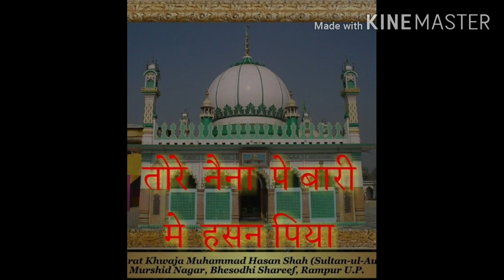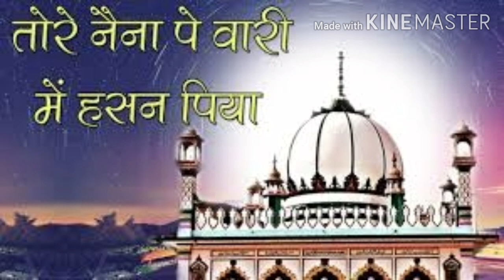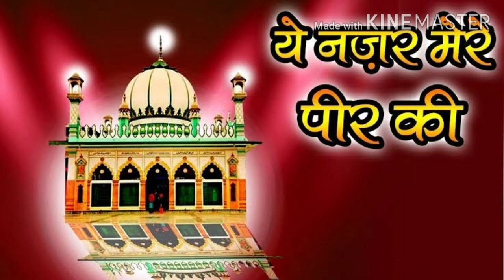Sadka Mile humko Sadka Mile, Sadka Mile Azizi Sadka Mile Sadka Mile, hasan Azizi Sadka Mile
Channel Name... khwaja iqba hasan

Khankah hasni Azizi liyaqati Puranpur

Tasawwuf e ,Sufiyaaa $# Mefiele e Sama

Channel Creater. Javed hasan khan liyaqati